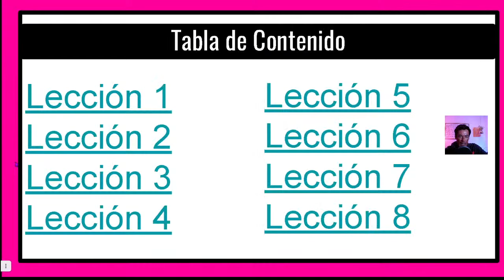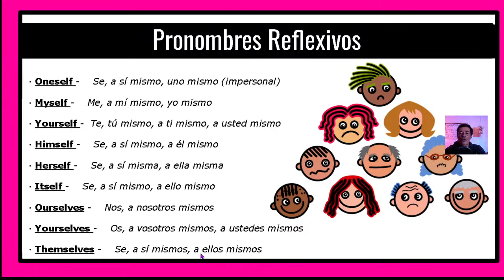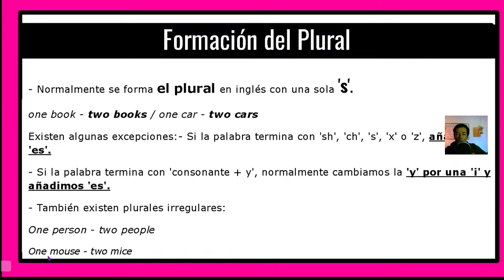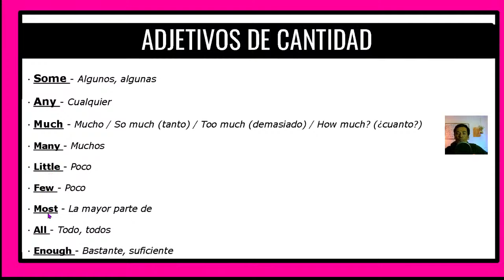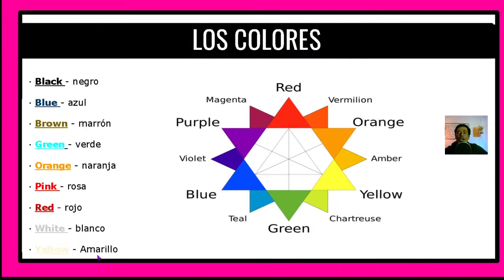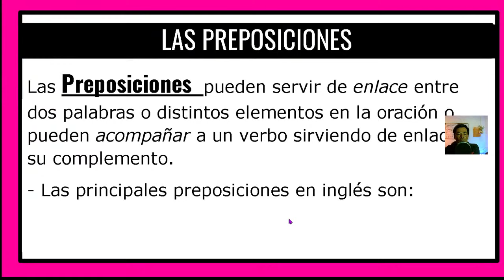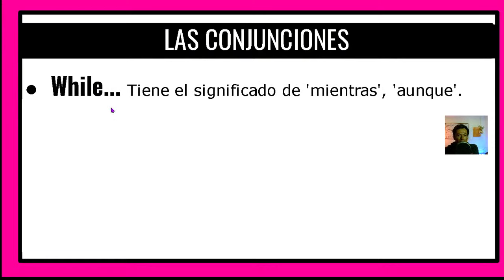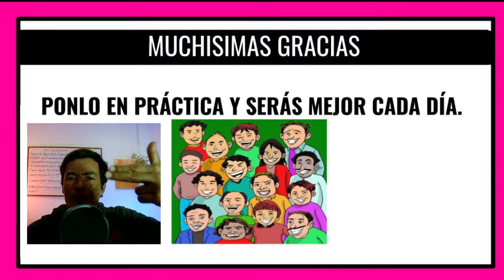¿Cual es la GRAMÁTICA en INGLÉS[PARA PRINCIPIANTES] 2024?⚠️ Conoce lo IMPORTANTE 👉🏼ENGLISH GRAMMAR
GRAMATICA en INGLÉS💥[PARA PRINCIPIANTES]
Inglés Fácil y Rápido.
 *** MIS EQUIPOS PARA HACER VIDEOS (My Gear) ***
👉CAMARA PRINCIPAL

👉CAMARA VLOGS

👉LENTE PRINCIPAL

👉LENTE GRAN ANGULAR

👉TRIPODE DE CAMARA PARA VLOGS

👉MICROFONO DIRECCIONAL

👉FONDO VERDE PARA CHROMA KEY

👉REPRODUCTOR DE MEDIOS

👉MEJOR LIBRO DE GRAMATICA EN INGLES